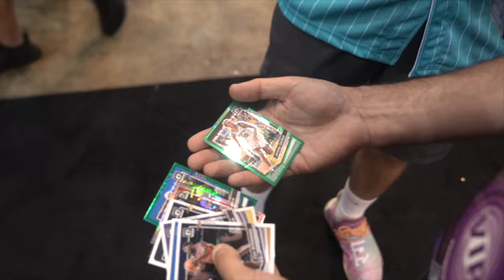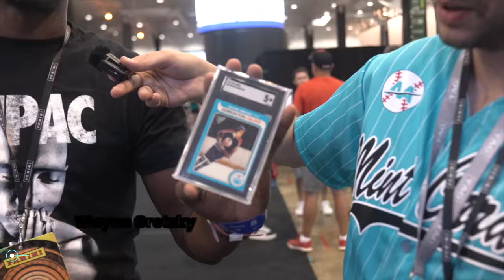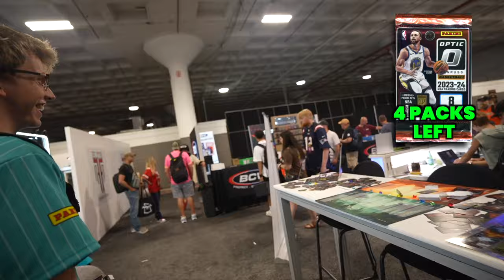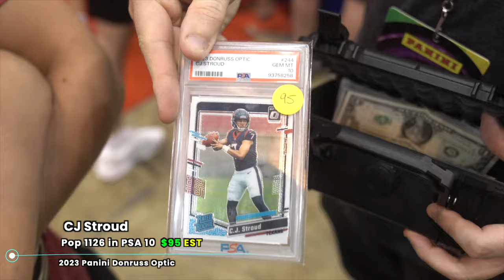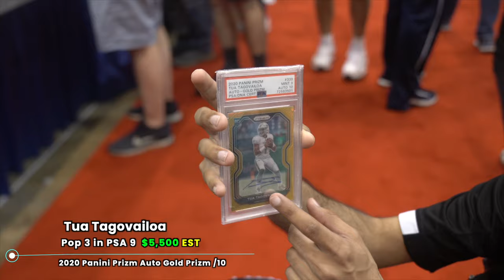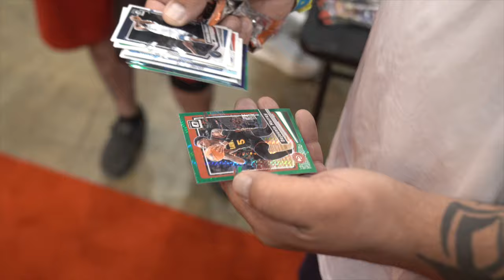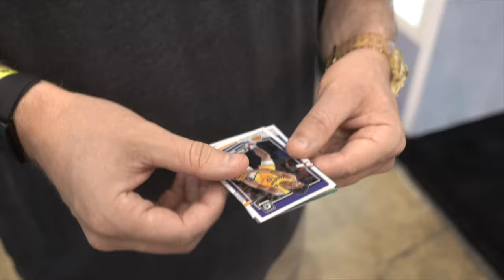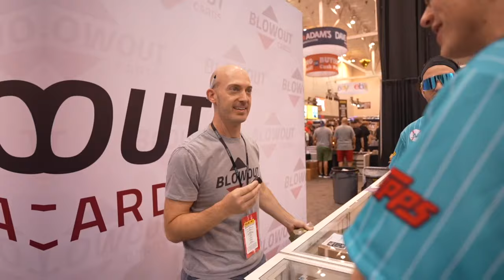"What's In The Case!?" - CHALLENGE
Join our VIP list to get early access to new releases!

Shop Address: 3800 N University Dr Suite 209, Cooper City, FL 33024